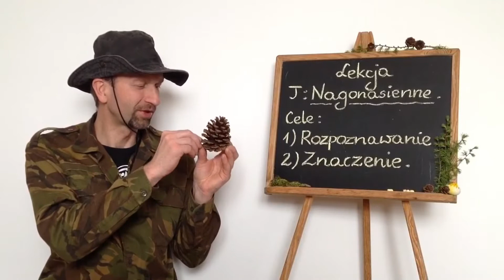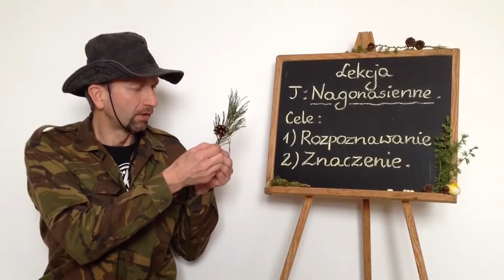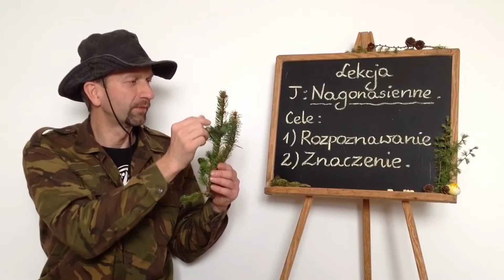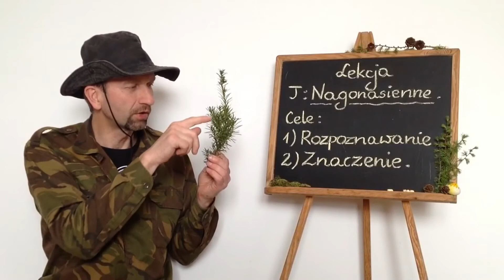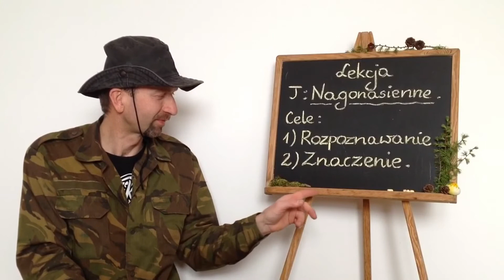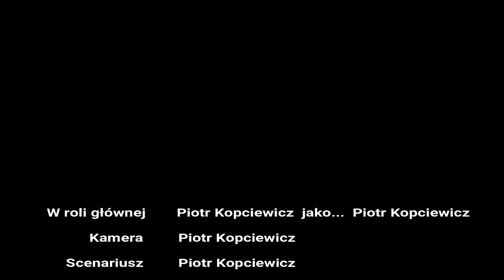Krajowe gatunki nagonasiennych